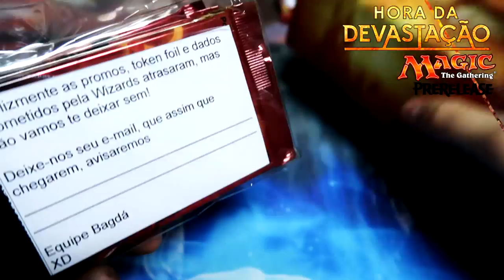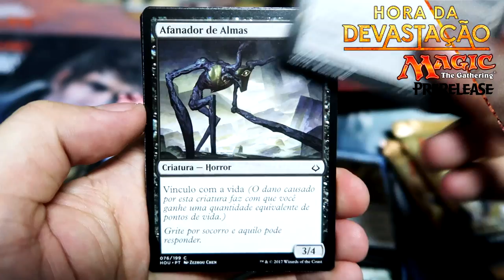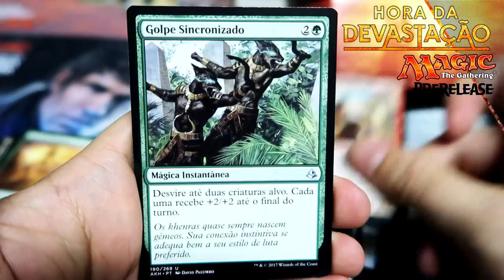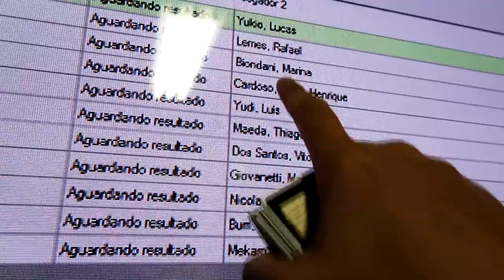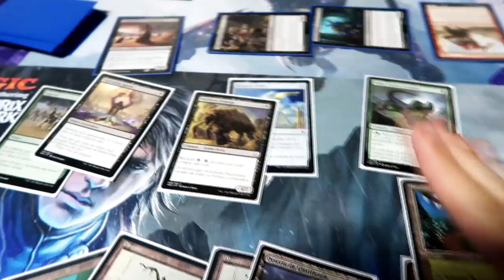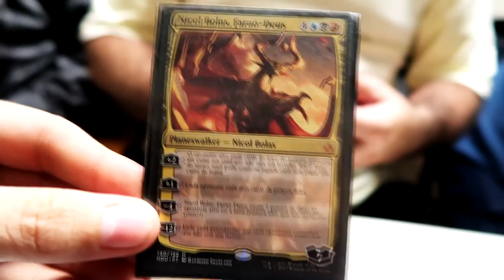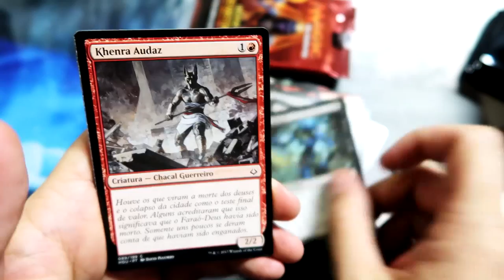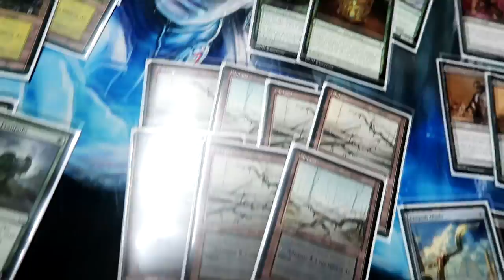Pré-Release Hora da Devastação - Unboxing + Vlog! - MTG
Lançamento da nova coleção de Magic The Gathering! Cobertura do evento, com vlog entre as rodadas, unboxing do Kit inicial + unboxing das premiações!